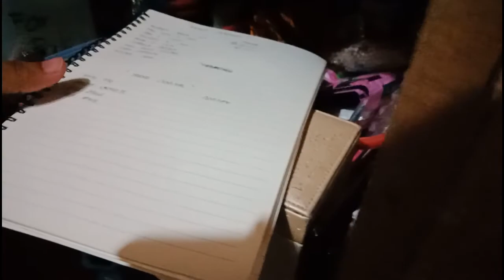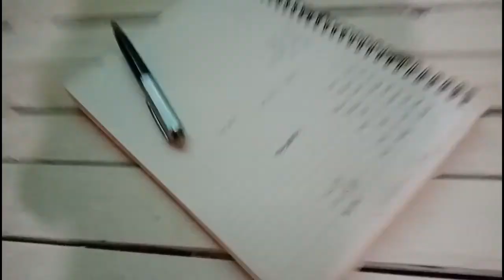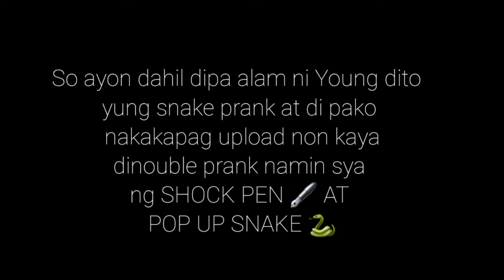SHOCK PEN PRANK!! (SOBRANG LAUGH TRIP NETO) | Vlog #10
Pangalawang prank na natin to guys hahahaha 🤣 tawang tawa talaga sa mga ganap dito.